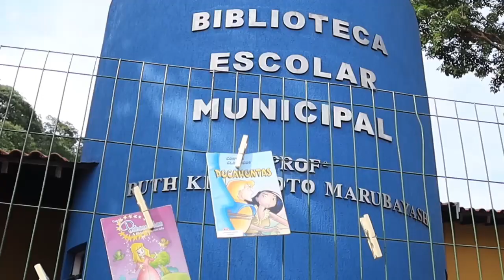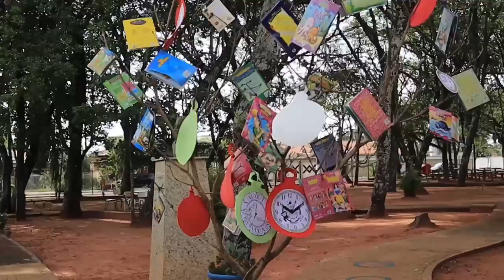No dia da Biblioteca Escolar, Biblioteca Ruth Marubayashi recebe alunos da rede municipal de ensino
A semana começou animada na Biblioteca Escolar Ruth Kishimoto Marubayashi.
Nesta segunda-feira, dia 23 de outubro, estudantes das escolas municipais visitaram o espaço e se encantaram com a programação especial preparada para comemorar a data.
Logo pela manhã, as crianças acompanharam a encenação da história “Alice no País das Maravilhas”, a encenação musical da história “O Grande Rabanete” e a contação da história “Menina Bonita do Laço de Fita”. Também aconteceu a apresentação da Bandinha da Educação Municipal, formada por alunos da rede dirigidos pelo Prof. Reginaldo Galhardo.
Já no período da tarde, o espetáculo “Magavilha”, criado e estrelado por Iris Fiorelli, a palhaça Carmela, com participação do músico Edézio Aragão, envolveu a criançada com muita alegria. “Magavilha” é um espetáculo com o apoio do ProAC (Programa de Ação Cultural da Secretaria da Cultura, Economia e Indústria Criativas do Estado de São Paulo).
Para a Paula R. Bertho, "É importante para a infância estar imersa no gosto pela leitura. Em 2022, após ser totalmente reformada pela gestão do prefeito Antian, a Biblioteca Escolar do município foi devolvida à população. Agora em condições de uso, nosso compromisso com a sociedade está em fazer do local um espaço privilegiado para as atividades da Educação Municipal. Foi pensando nisso que esta experiência é de grande valor para o desenvolvimento da criatividade das crianças".
A Biblioteca Escolar Ruth Kishimoto Marubayashi funciona de segunda à sexta-feira, das 7h30 às 11h30 e das 13h às 17h. Está localizada na Rua Manílio Gobbi, nº 950, ao lado do Bosque dos Pioneiros, próxima à Avenida Galdino.

Fonte: Departamento de Educação
Prefeitura Municipal de Paraguaçu Paulista